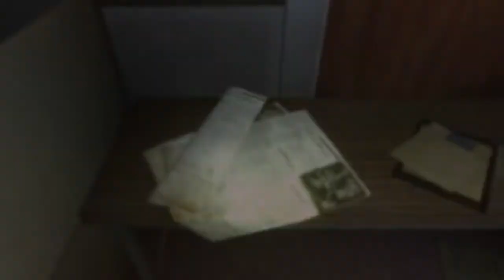Let's Play Resident Evil: Revelations - Episode 11: Revelations - Part 2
Flashback to Terragrigia where we find out about Raymond and Morgan.